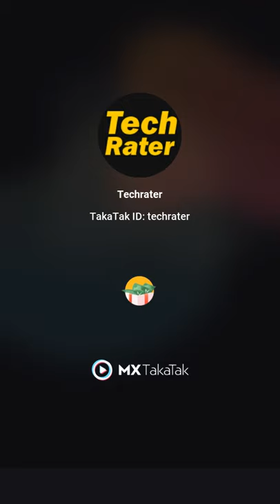cool gadgets smart appliances | gadgets 2021 | gadgets for home | amazon india